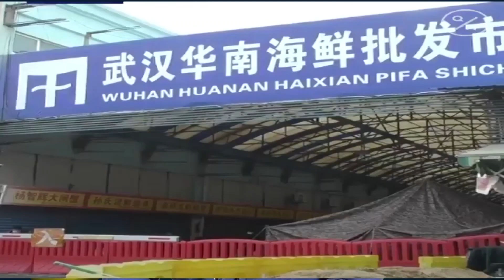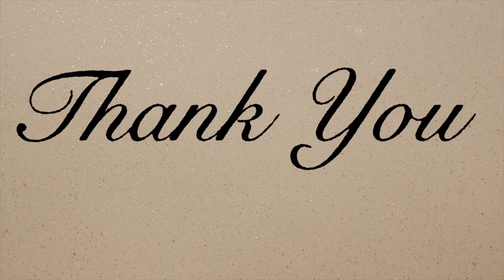dr reji mohan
കൊറോണയും ഗർഭിണികളും
ഡോ. റജിമോഹൻ SAT Hospital Medical College TVPM